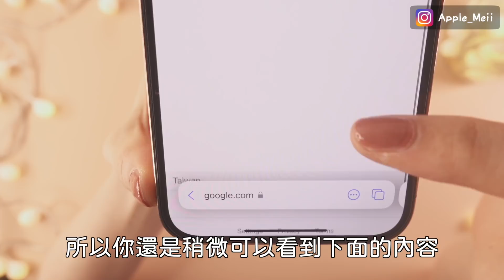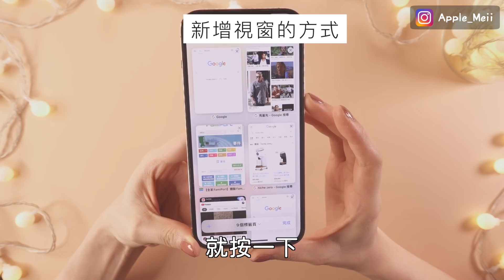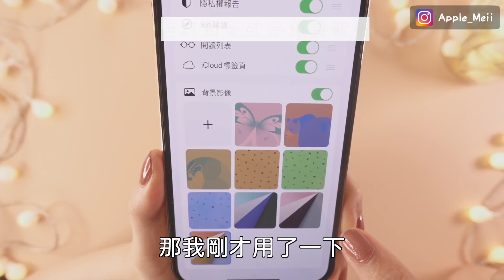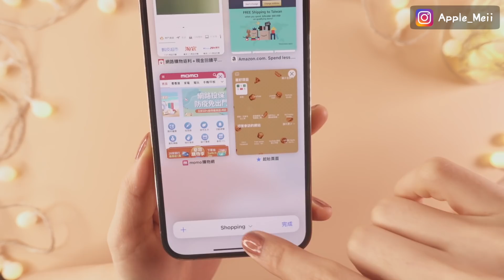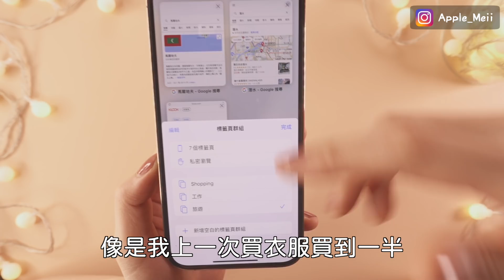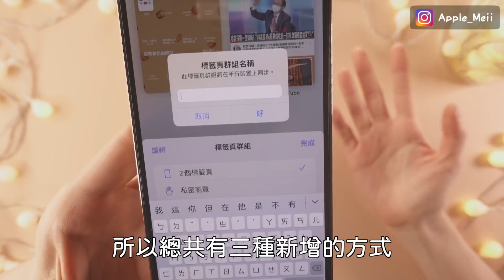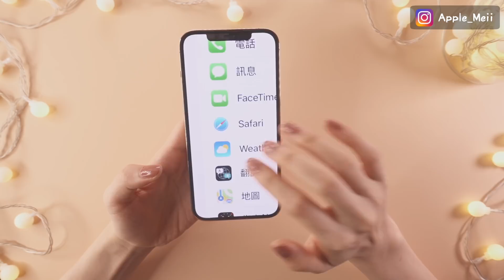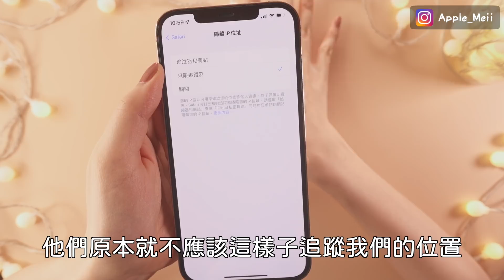新的Safari你會用嗎😱iPhone使用者小心啦！iOS15 網路瀏覽器 手勢 隱藏IP位置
今天要帶大家看一下iOS15上面全新Safari的介面、手勢跟如何使用，真的跟以前差蠻多的，還有全新的標籤頁群組的功能，整理分頁超簡單！